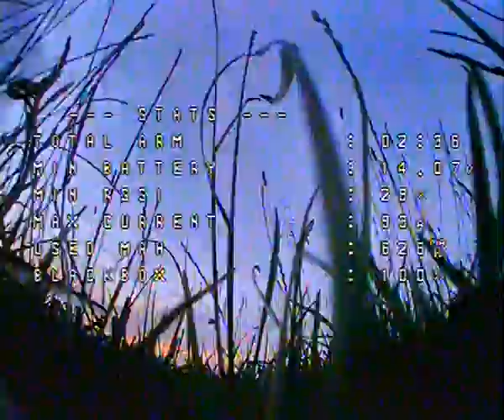Deichvorland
Leider nur DVR Bild, hier komme Ich nochmal mit einer HD-Cam zurück.